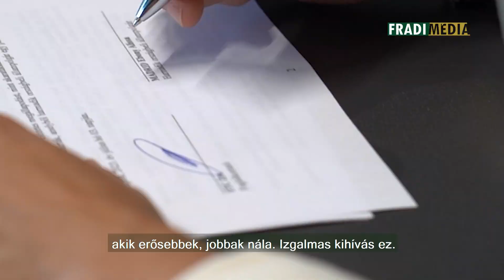Fradi Média | „Erős és gyors vagyok, a taktikát meghagyom a többieknek”| 2023.07.14.